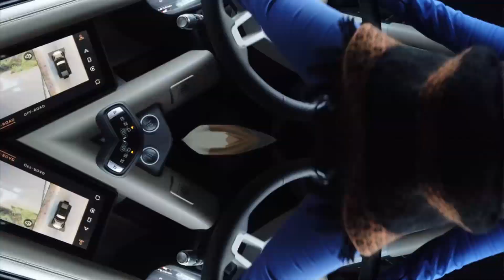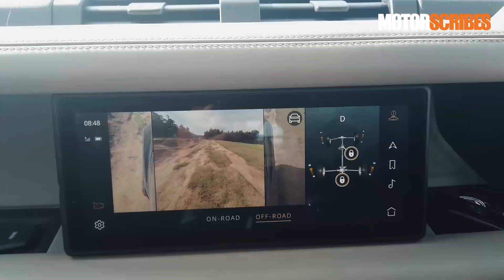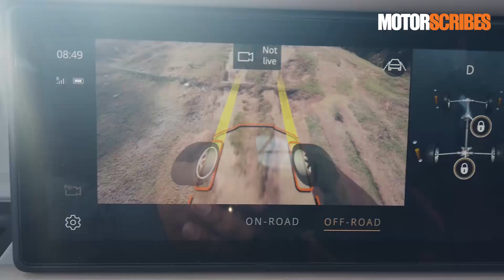2020 Land Rover Defender Driven In Kodaikanal | MOTORSCRIBES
We take the new Land Rover Defender on a short adventure near Kodaikanal. The intention was to check how well it does off road and given the tech it comes with, the Defender made the entire offroad course look like it was out having a day in the park!

An amazingly capable machine, the new Land Rover Defender is what you want to drive if you wish to go on an ultimate adventure to the far corners of the planet.